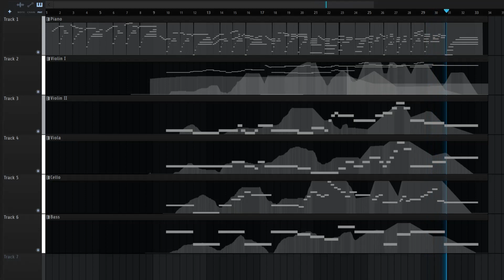fireworks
I tried making some anime OST sounding song :)

Also tried out a new string library I recently got (Tokyo Scoring Strings), I hope it fits in with the vibe well!

(I know some notes sound off beat, I recorded it and was too lazy to fix it LOL)
(also don't look at my automation lmao)

(all other socials coming soon!)